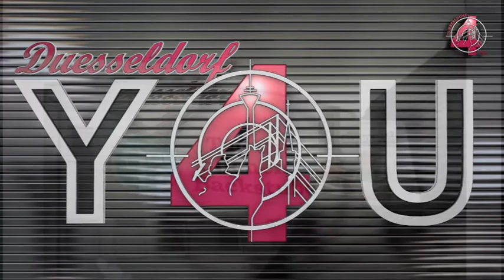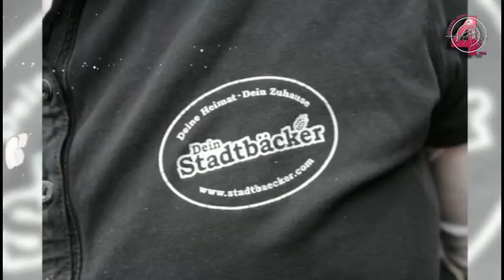Tag der offenen Backstube - Stadtbäckerei Westerhorstmann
Ich bin/wir sind nicht spezialisiert auf professionelle Berichterstattungen, Foto- und Videoaufnahmen, sondern möchten mit dem Blog und den unbearbeiteten Mitschnitten vielmehr die vielfältigen Stimmungen und Atmosphären der Vereine, der Konzerte und sonstigen Veranstaltungen und Events in Düsseldorf, am Rhein und Umgebung einfangen.

Das Video wurde mit Magisto erstellt.